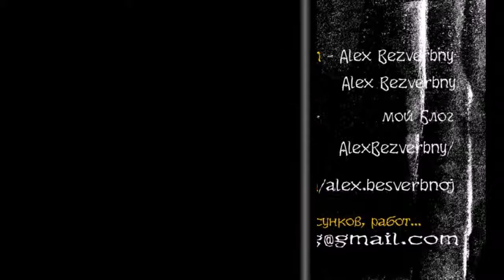ПАВЛОВ ВИКТОР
ПАВЛОВ ВИКТОР. Alex Bezverbny, из книги «Блики Ангела». Помним… , Любим…,